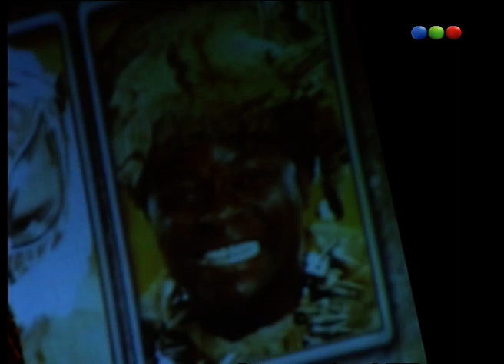Programa 95 - 100% Lucha